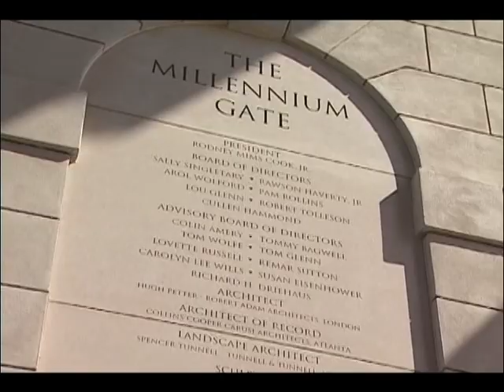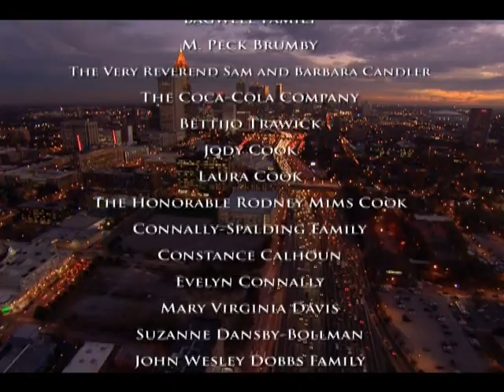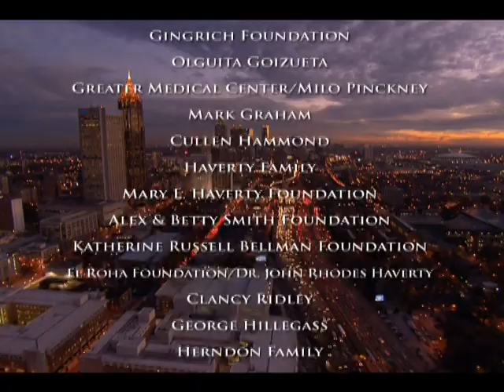Introduction and Grand Opening of the Millennium Gate Museum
The Millennium Gate is a classically-styled monumental arch located inside Atlantic Station in Midtown Atlanta, historically called "The Gate City." The Atlanta museum is designed in the tradition of classical Roman triumphal arches that have been built around the world over the past 2,500 years. The Gate houses a 12,000 square foot museum that narrates Georgia's and Atlanta's history through sophisticated interactive technology not found anywhere else in the world, as well as film, period rooms, and exhibitions.

Learn more about the Millennium Gate Museum by visiting our

Upcoming exhibition: The Art of Diplomacy: Winston Churchill and the Pursuit of Painting